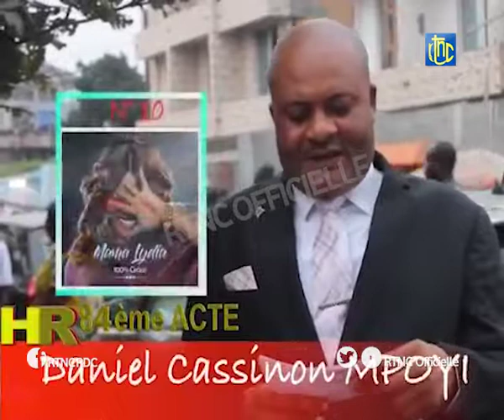EMISSIONS : HIT RELIGIEUX 84ème ACTE AVEC DANIEL CASSINON MPOYI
HIT RELIGIEUX 84ème ACTE AVEC DANIEL CASSINON MPOYI